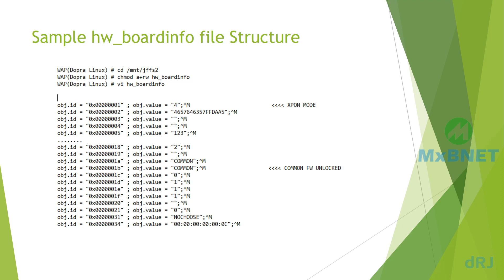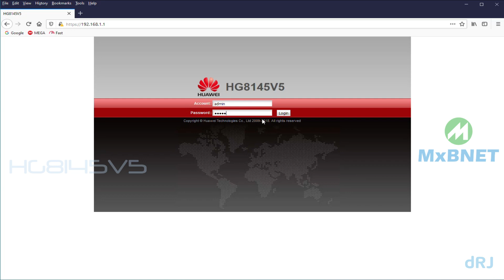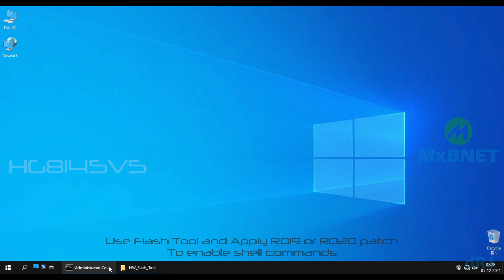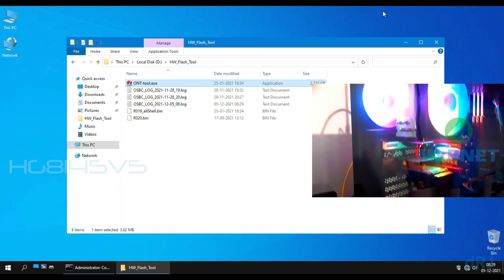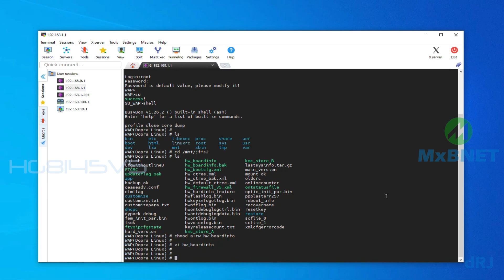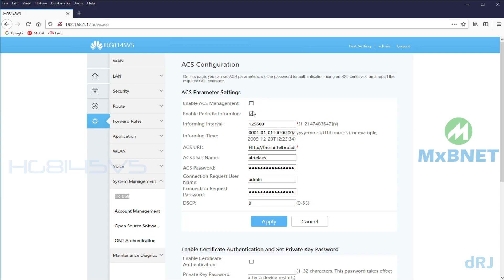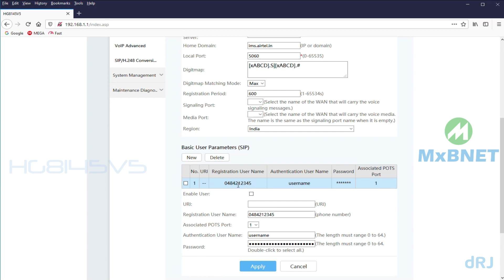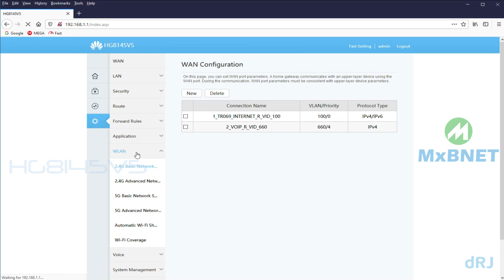Darkest Secrets Revealed : How to Unlock Huawei ONT HG8145V5 in 2 Minutes Convert to XPON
Darkest Secrets Revealed : How to Unlock Huawei ONT HG8145V5 or Any Huawei ONT in 2 Minutes and Convert to XPON.
Unlock VOIP settings.All steps explained in detail.
== Important Comments  ==
By Kosaki-chan :
Worked but I had to edit one other file. I followed your instructions but hw_boardinfo was being reverted back to original bharti values after resetting the ont even when I verified multiple times that the files were actually modified. Then I noticed another file customize.txt inside the jffs2 folder which had 'COMMON BHARTI' inside it. I changed that to 'COMMON COMMON' and finally it unlocked the firmware. It seems like my version of the firmware had a script which overrote hw_boardinfo value from customize.txt.
Thanks mate.